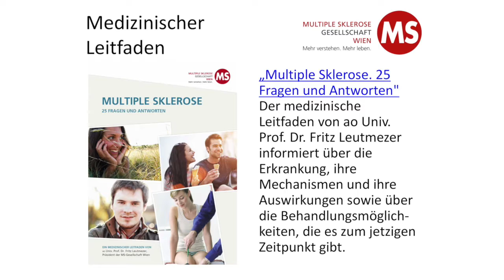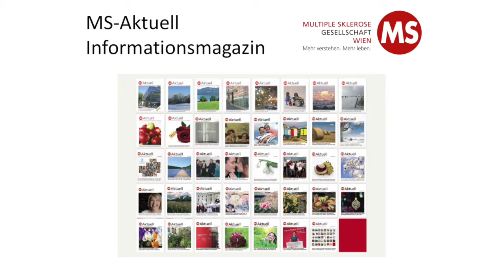Interview Fritz Leutmezer (AKH Wien) zum Welt-MS-Tag 2016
Neurologe Univ. Prof. Fritz Leutmezer spricht über Multiple Sklerose.